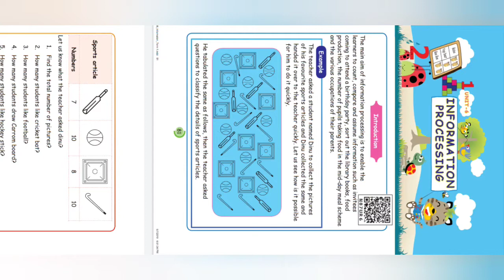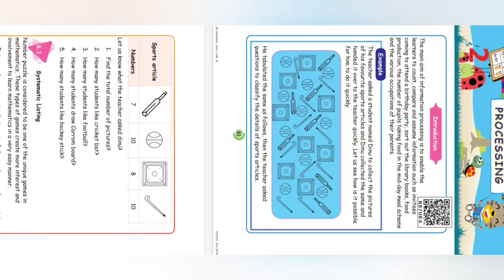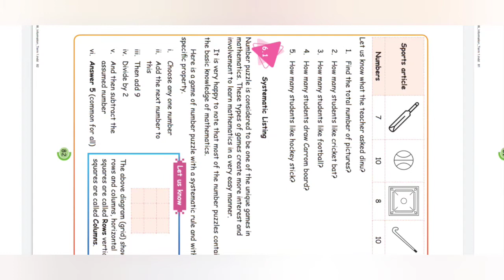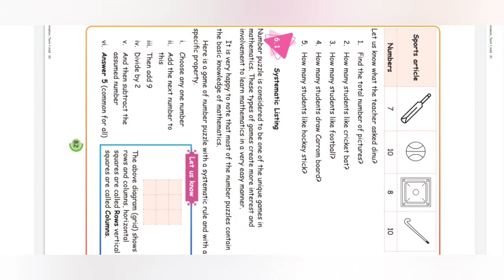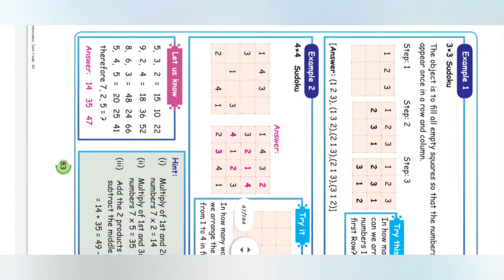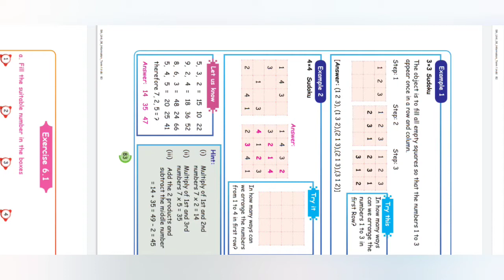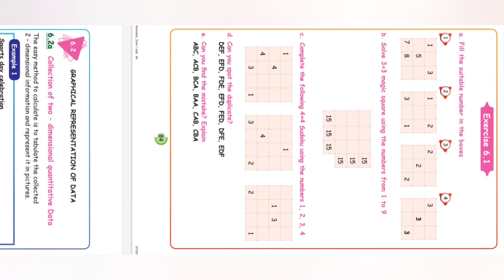5th standard term 1 Maths || Information Processing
This video is about number puzzle